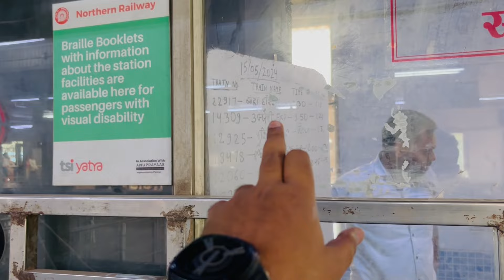Delhi To Rishikesh By Train | Only 100₹ | 14309 Ujjaini Express | Complete Info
Hello Friend !

Delhi To Yoga Nagari Rishikesh By Train Only 100₹ 14309 Ujjaini Express Complete Information I Hope Apko Ye Video Pasand Aay…….